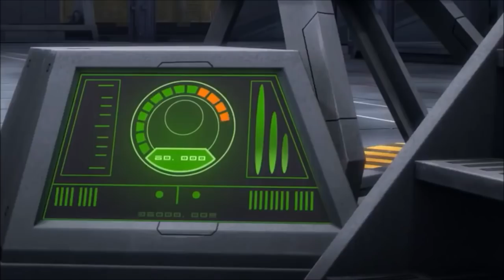Demonstrating how quickly a speeder bike can go at full speed for Thrawn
I NEEDED TO MAKE THIS, DONT ASK

Lcpl Liru
1350 Beverly Road